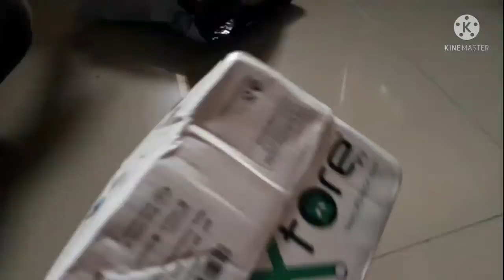Mobile Holder review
Mobile Holder